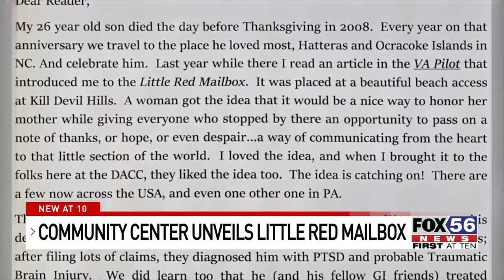Danville Community Center introduces Little Red Mailbox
The Danville Area Community Center unveiled the addition of its Little Red Mailbox.

The idea of these mailboxes is for people to be able to leave a note, sharing their thoughts or dreams - and you can find them all across the country.